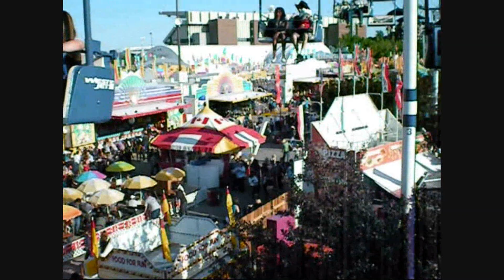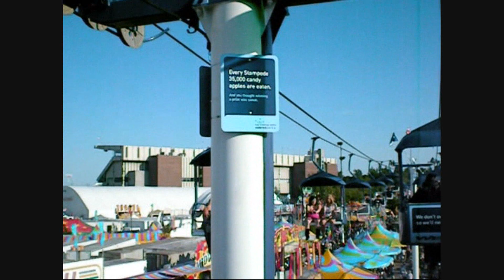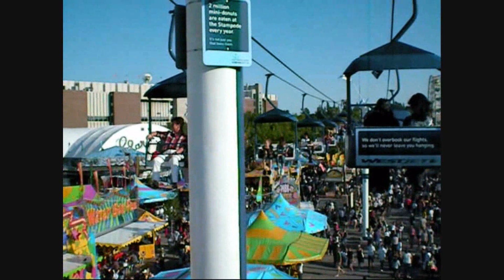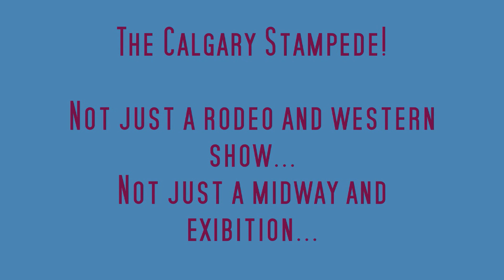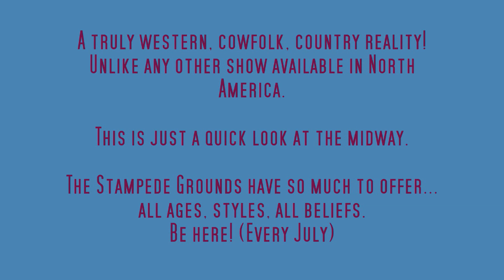The Calgary Stampede 2009 (Above The Midway... A View From The Sky Ride)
A one way trip above the MAIN midway on the SkyRide for The Calgary Stampede 2009.
An actual look at what you see riding above the crowds at any Stampede in Calgary, Alberta, Canada.
(The Stampede also features a full children's midway, seperate from this area).

The Stampede is a western showcase unlike anything else on the planet.
Deeply rooted in western heritage, it remains true to form 100 years later.
Boasting both country and rock musical headliner shows, marching bands, ranch and farm displays, military, cowboy, rodeo, anything and everything western - including some of the finest looking people you have ever seen!
This is just a look above the midway (and only a tiny part of The Stampede).
A great way to re-live your day, and a nice way to see some of what awaits future Stampede attenders.

Yahoo!